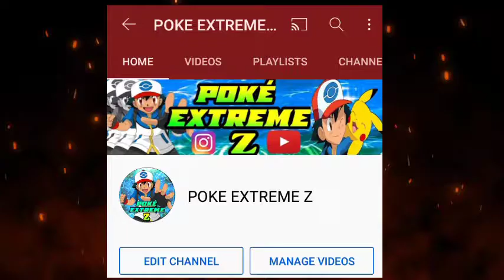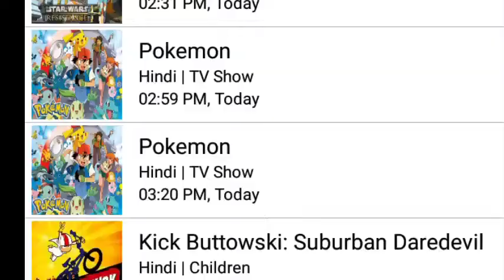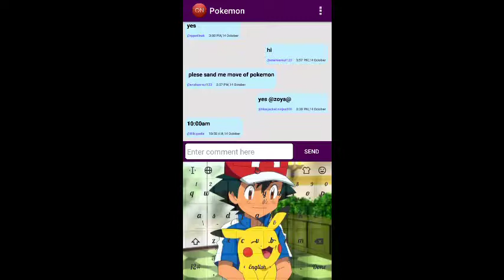Pokemon Movie 17 New Banner on Marvel HQ | Pokemon Now New Banner | Pokemon S15 New Language Update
Hello Guys What is Up This is
        🌀 POKE EXTREME Z 🌀
I Will Giving You a all Pokémon & Anime Updates Extremely

Video Title --: Pokemon New Timings on Marvel HQ | Pokemon in Afternoon | Pokemon Season 15 New Episode in Hindi on Marvel HQ

🔥Graphics Info🔥
🛡Anime :- Pokémon The Series :-Black and White
🛡Video Type :- Schedule Update
🔰Creater :- Prem Kori
__________________________________________________Important Note 👇

Pokémon,[a][1][2][3] also known as Pocket Monsters[b] in Japan, is a japanese media franchise managed by The Pokémon Company , a company founded by Nintendo , Game Freak, and creatures called  Pokémon".

The Channel is Promotional purposes. Support official Pokémon Brand .

      💥Aao Baate jare hum aur tum 💥

pokemon
marvel hq
pokemon on marvel hq
pokemon new season on marvel hq
pokemon xy new episodes in hindi
pokemon xyz new episodes in hindi on marvel hq
pokemon xy on hungama tv
Pokémon in Hindi
pokemon new movie in hindi on marvel hq
serena ketchum
pikachu
ash ketchum
Serena
permancin hindi
pokemon season 15 new episodes on marvel hq
pokemon xy

poke extreme z
POKE EXTREME Z
Poke Chatter
Zen Drago X
Anime Assemble
i am poketuber
Pokedon2
anime ninja
Pokemon Fans Galaxy
mythical poketuber
Pokémyth
PokeVengerpokemon season 15 new episodes on marvel hq
pokemon xy
pokemon movie in hindi
pokemon movie 17 on marvel hq
pokemon movie diance and the cacoon of destruction
pokemon movie dabang diance aur diamond on marvrl hq
pokemon movie 17 release date confirmed
pokemon new promo on marvel hq
pokemon new promo on hungama tv
pokemon new banner on marvel hq
pokemon movie 17 new banner on marvel hq